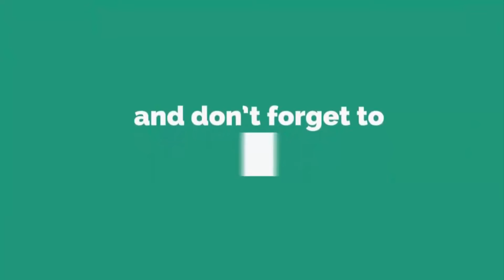I’m not pregnant: Nargis Fakhri